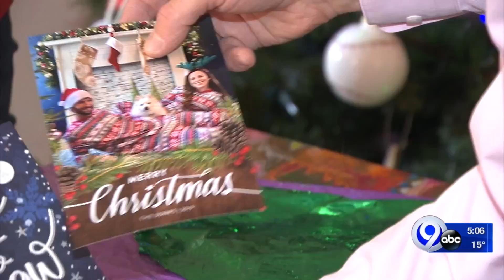Holiday recycling do's and don'ts from OCRRA